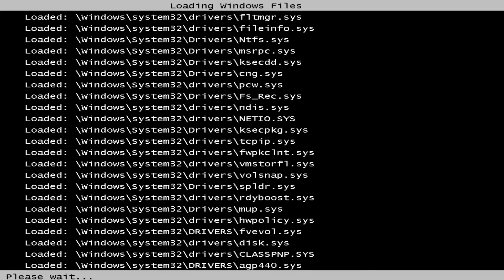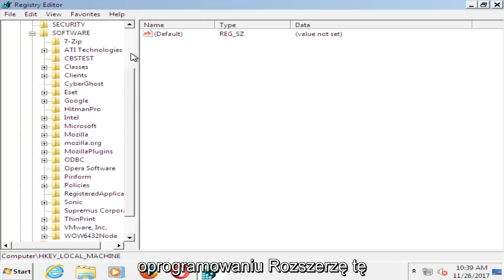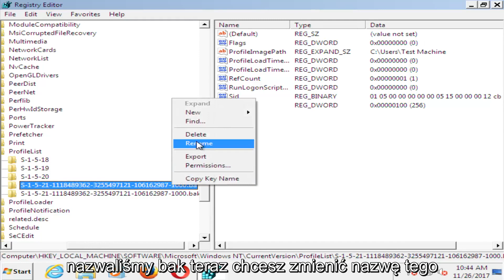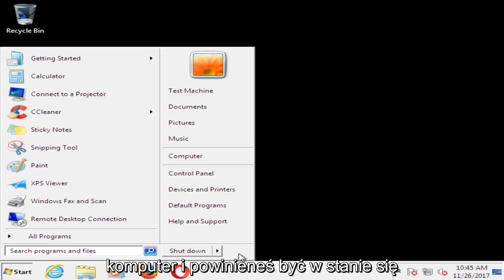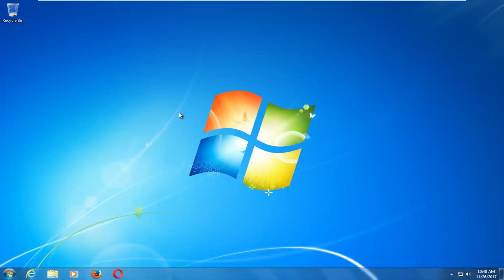Usługa profilu użytkownika nie powiodła się błąd logowania Windows [FIX]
Po zalogowaniu się do komputera z systemem Windows 7 lub Windows Vista przy użyciu profilu tymczasowego pojawia się następujący komunikat o błędzie:

Logowanie usługi profilu użytkownika nie powiodło się. Profil użytkownika nie może być załadowany.

Problemy omówione w tym samouczku:
usługa profilu użytkownika nie powiodło się logowanie
usługa profilu użytkownika nie powiodła się logowanie do systemu Windows 7 nowy użytkownik
usługa profilu użytkownika nie powiodła się, profil użytkownika nie może zostać załadowany
Nie można załadować usługi profilu użytkownika w systemie Windows 7